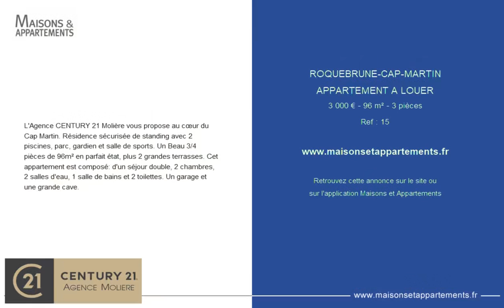ROQUEBRUNE-CAP-MARTIN - APPARTEMENT A LOUER - 3 000 € - 96 m² - 3 pièce(s)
Référence : 15

L'Agence CENTURY 21 Molière vous propose au cœur du Cap Martin. Résidence sécurisée de standing avec 2 piscines, parc, gardien et salle de sports. Un Beau 3/4 pièces de 96m² en parfait état, plus 2 grandes terrasses. Cet appartement est composé: d'un séjour double, 2 chambres, 2 salles d'eau, 1 salle de bains et 2 toilettes. Un garage et une grande cave.

Cette annonce vous est proposée par l'agence Century 21 Moliere

|2315733|